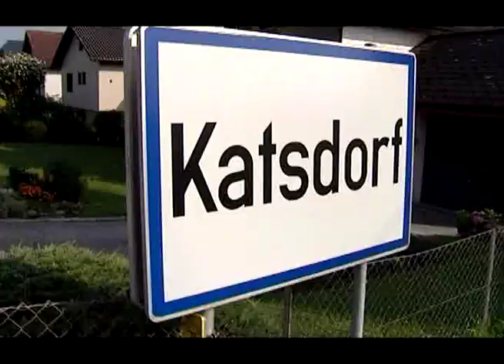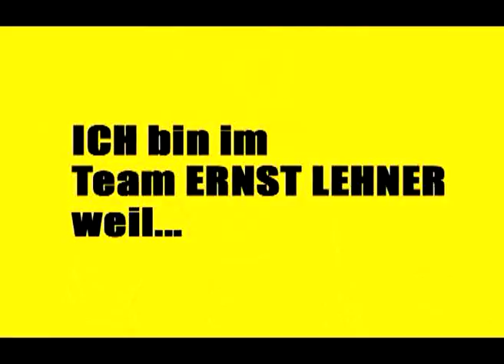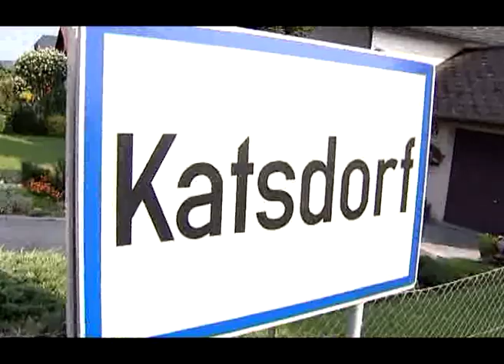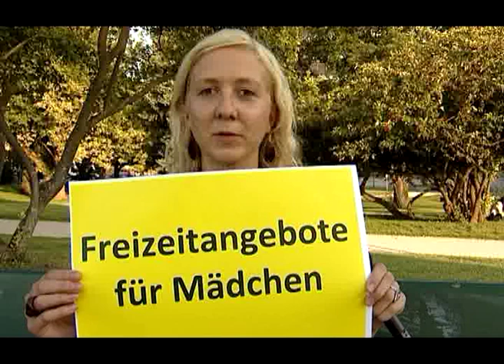Jugendkandidaten der ÖVP Katsdorf - TEAM Ernst Lehner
Die ÖVP Katsdorf hat neben einem hervorragenden Spitzenkandidaten für das Bürgermeisteramt auch die besten Jugendkandidaten. Sie wollen in den kommenden Jahren ihre Ideen in die Politik in Katsdorf einbringen.